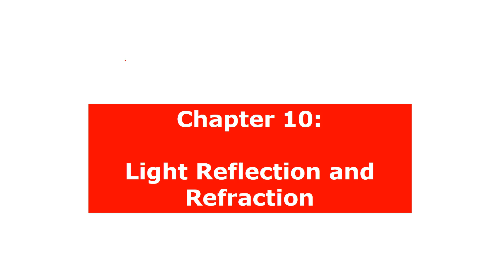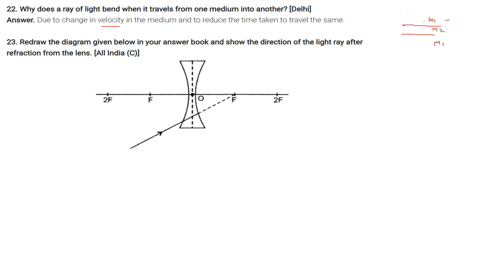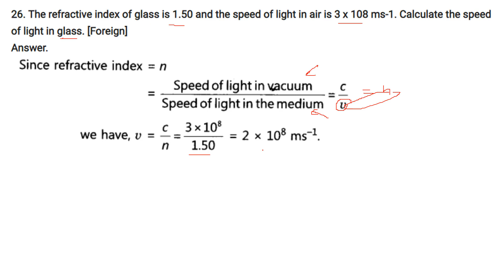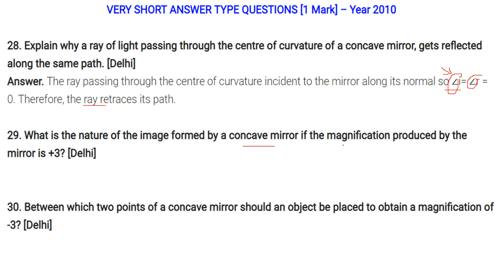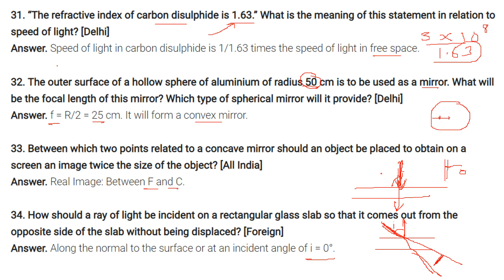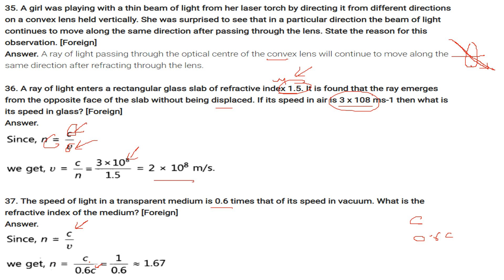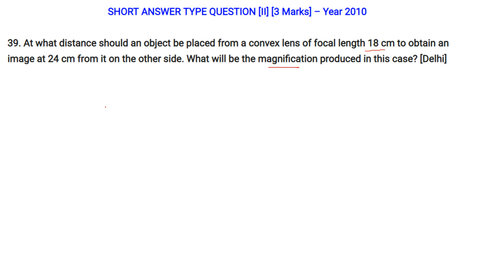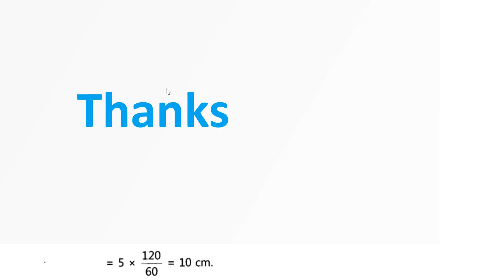Class 10 Science Board and Important Questions CHAPTER 10 Light Reflection Refraction PART 2 HINDI